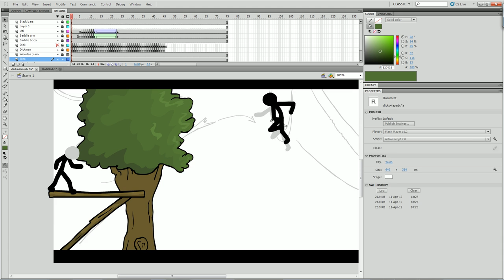Adobe Flash - crash timelapse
I HATE CRASHES